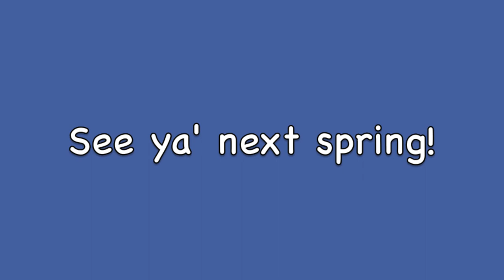2013 Arizona Baseball Spring Training ~~ (March 2013). [HD]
Here are shots from my Arizona trip to tour the MLB training sites during spring training of 2013.

~~ 3/8 Padres vs. White Sox, Camelback Ranch, Glendale
~~ 3/8 World Baseball Classic: Mexico vs. USA, Chase Field, Phoenix
~~ 3/9 Royals vs. Giants, Scottsdale Stadium, Scottsdale
~~ 3/10 Giants vs. Brewers, Maryvale Ballpark, Phoenix
~~ 3/11 Giants vs. Rangers, Surprise Stadium, Surprise
~~ 3/12 Diamondbacks vs. Mariners, Peoria Ballpark, Peoria
~~ 3/13 Giants vs. Reds, Goodyear Ballpark, Goodyear
~~ 3/14 White Sox vs. Angels, Tempe Diablo Stadium, Tempe
~~ 3/15 A's vs. Diamondbacks, Salt River Fields, Scottsdale
~~ 3/16 Mariners vs. Rockies, Salt River Fields, Scottsdale
~~ 3/17 Brewers vs. Dodgers, Camelback Ranch, Glendale
~~ 3/18 Mariners vs. A's, Phoenix Municipal Stadium, Phoenix

[end]